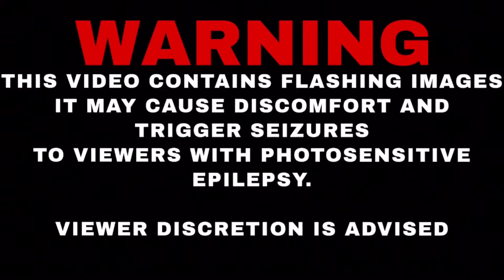Is This Kid A Dance Prodigy?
After an epic dream, this kid busts some moves! Is it good? Watch to find out!